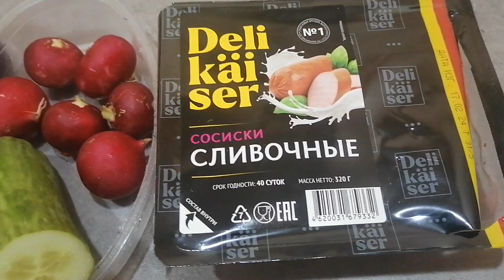ЛичныйПассивныйДоход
У меня уже традиция:
Пока готовлю ланч, думаю...

Сейчас думаю о своём пассивном доходе.
Год назад решила обратить внимание на облигации -
Источник постоянного дохода в виде купонов, которые "капают" ежемесячно.
Первый мой "урожай" в апреле прошлого года составил около 800 руб.
Сейчас я получаю около нескольких тысяч в месяц.
Глобальная задача на этот год -
Добиться стабильного ежемесячного дохода - более 10 штук в месяц.
Ну, а дальше...
Время покажет!
Будем живы - будем жить достойно?!